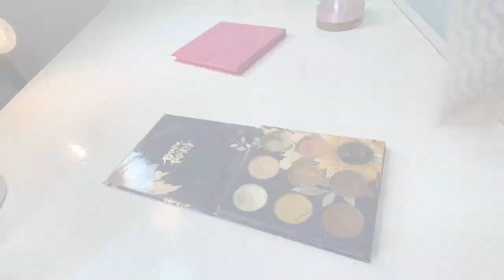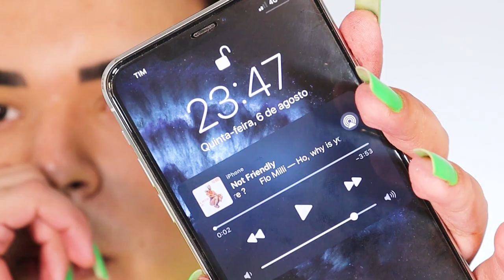Organizando COLEÇÃO de MAKES e ESMALTES! 😰 Quanta Bagunça! 😅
Oi! No vídeo de hoje, organizo toda a BAGUNÇA que estavam as maquiagens e esmaltes do meu estúdio! Quem trabalha com muitas makes e esmaltes assim como eu sabe o quanto é importante se organizar para não ficar perdido no meio de tantos produtos, então decidi compartilhar com vocês como é o processo de organização aqui do meu estúdio com vocês! 💖

💅🏻 ESMALTE USADO:
Impala Neon Power Não Sou Obrigada

📦 ENVIE-ME ALGO:
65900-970